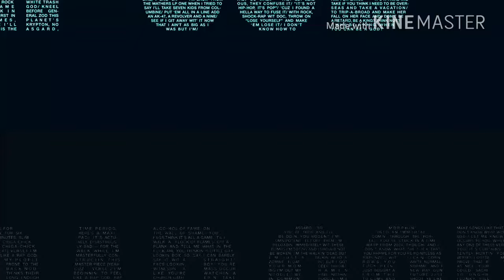(っ◔◡◔)っ💣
+　 ( n ´ ∀ ` n お疲れ様ー
　　/　　ノ　＼